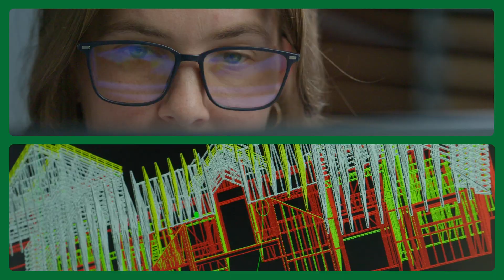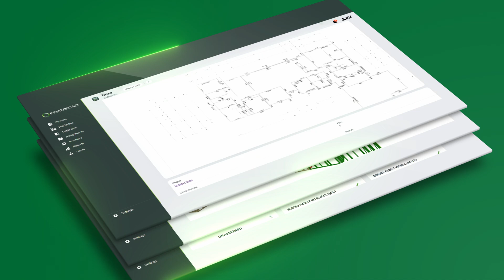Steel Framing: A Smarter Way to Build with FRAMECAD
Faster, precise, and sustainable buildings start with FRAMECAD’s intelligent light gauge steel (LGS) technology.

Backed by the expertise of the people who bring every structure to life, the FRAMECAD ecosystem streamlines the entire process—from design through manufacturing to build - empowering customers to deliver stronger and more efficient projects anywhere in the world.

Framecad.com